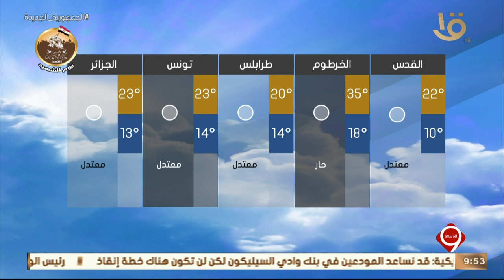نشرة التاسعة | بيان بدرجات الحرارة المتوقعة غدا